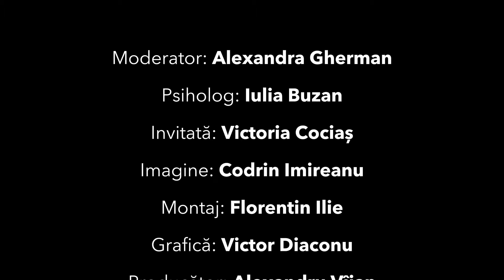Cu personajul la psiholog - Ep.2 - Tulburare de personalitate histrionică